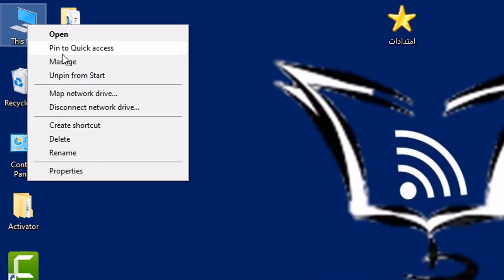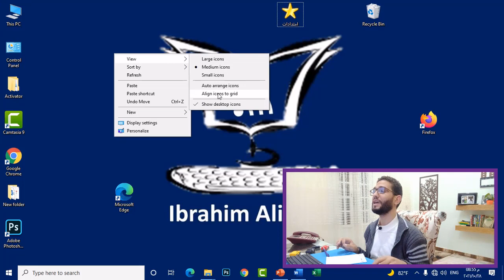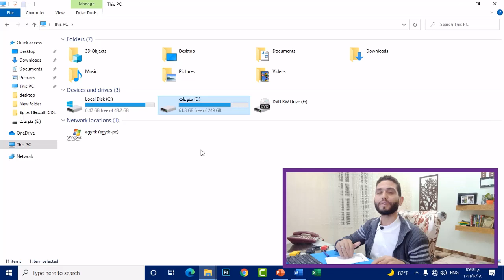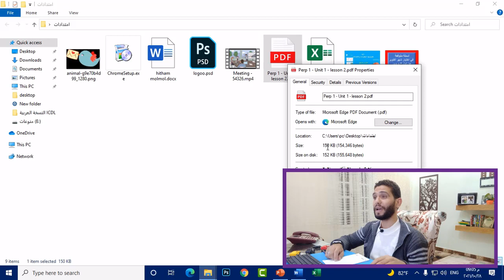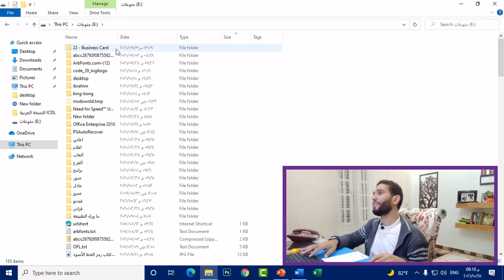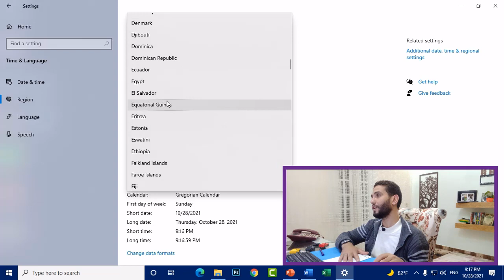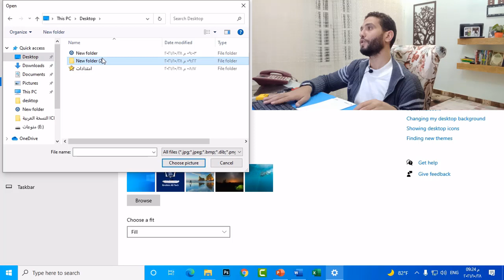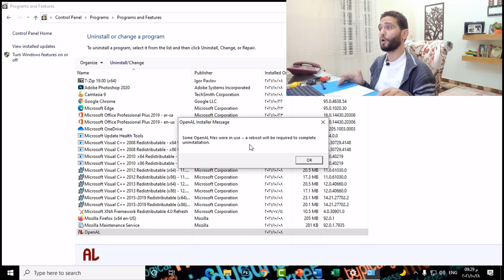الرخصة الدولية لقيادة الحاسب الالي ICDL المحاضرة الثانية - اساسيات الكمبيوتر Windows 10 - شرح عربي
كورس اساسيات الحاسب الالي
شرح للويندوز ويندوز 10 بسهولة
تعليم كمبيوتر من البداية
لينك المحاضرة الاولي :
كورس ICDL - اول محاضرة لشرح الكورس كامل
 وهو عباره عن 6 مستويات (ويندوز - ورد - اكسيل - بوربوينت - اكسس - انترنت)
وهذه اول محاضرة من المستوي الاول ويندوز - الشرح بالعربي وبأسلوب بسيط للمبتدئين
وهذا وبالتوفيق